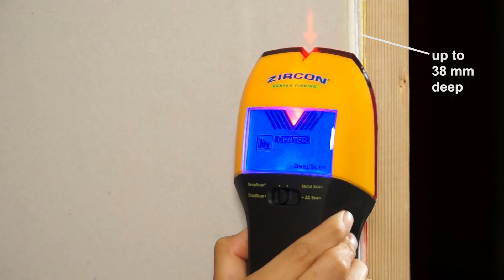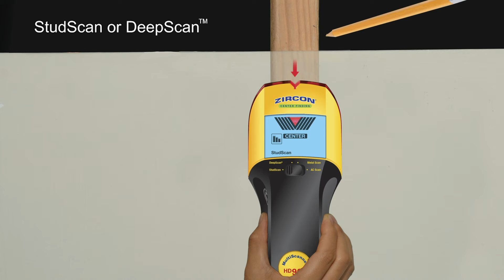Zircon MultiScanner HD900 OneStep (FR)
Le MultiScanner™ HD900 localise de façon aisée et rapide le centre et les bords de montants et solives derrière murs, plafonds et planchers. Il localise aussi le métal et les fils électriques sous
courant alternatif AC. Un commutateur à 4 modes facilite le changement de fonctions tandis que l´afficheur ultrabrillant, le Pointeur SpotLite™ et un signal sonore indiquent la localisation de la cible. L’indicateur de Puissance du Signal permet de distinguer entre des cibles profondes ou non.